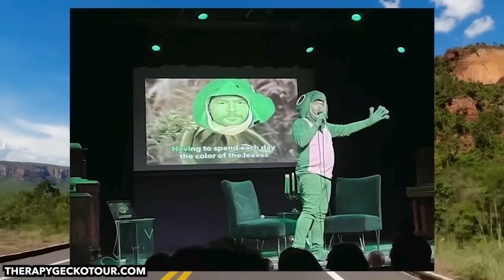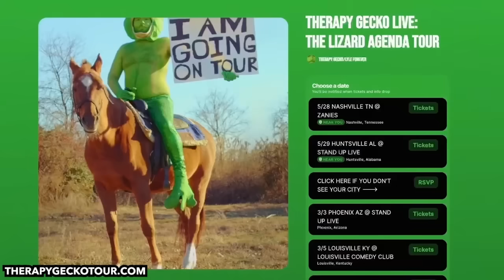DOJA CAT GIVES ADVICE AS A GECKO - Therapy Gecko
I am joined by @dojacat to talk to people on the phone as geckos.

Topics include emotional unavailability, conquering death, attracting dominant women, anal infections, astrology, rhino sex, peeing in the shower, and more.

Doja Cat is a Grammy winning rapper and musician and one of the biggest commercial recording artists of the 2020s. In 2023 she was listed as one of TIME magazine’s 100 most influential people in the world. I am a gecko.

**TIMECODES**
0:00 - Doja Cat's most persistent thought.
26:32 - TOUR 2024 INFO! GET YOUR TICKETS NOW!
27:33 - A caller nervous about revisiting an old relationship.
33:10 - A caller frustrated by their partner's emotional unavailability.
42:29 - Doja Cat's thoughts on the past, future, and astrology.
51:35 - A skip has been used.
52:18 - A caller with an intense fear of death.
01:06:25 - Doja Cat has 2 questions for Geck.
01:08:04 - A caller seeking advice on how to attract a dominant woman.
01:23:09 - Doja Cat talks hygiene.
01:48:28 - A caller catches Doja Cat off guard.
01:52:41 - A caller processing death uniquely.
02:06:14 - Doja Cat's Final thoughts.
02:08:26 - Doja Cat announces upcoming Deluxe Album